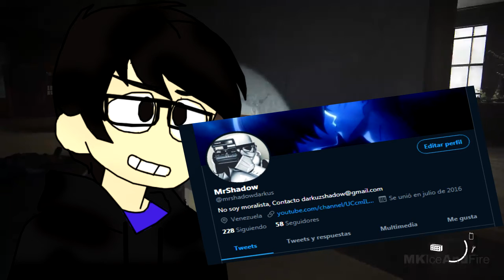El Problema de The Last Of Us Part 2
Mírame no hago daño

Código de creador: SHADOWDARKUZ

Este canal se dedica a crear contenido usando contenido de todo el internet para el entretenimiento, si tienen alguna sugerencia pueden usar los comentarios.

No leas

Fortnite Battle Royale gameplay amv anime music AMV Naruto Dragon Ball Z Gt Super Star Wars star wars Battlefront Battle front mod mods II 1 ea EA Pandemic HD fighterz